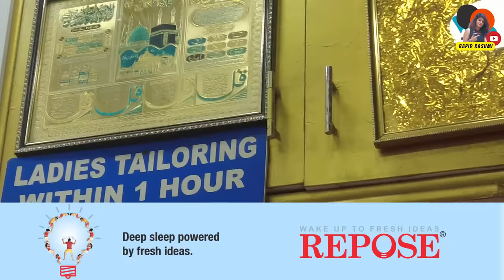Hop & Shop with Rapid Rashmi - Season 2 | Commercial Street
Explore the bustling charm of Commercial Street in my latest YouTube video! Join me on a shopping adventure through this vibrant hub, renowned for its diverse range of fashion finds. From ethnic treasures to trendy Western wear, I'll guide you through it all, ensuring you shop smart without breaking the bank. Dive into the heart of street shopping and uncover hidden gems on Commercial Street! Don't miss this budget-friendly retail journey.